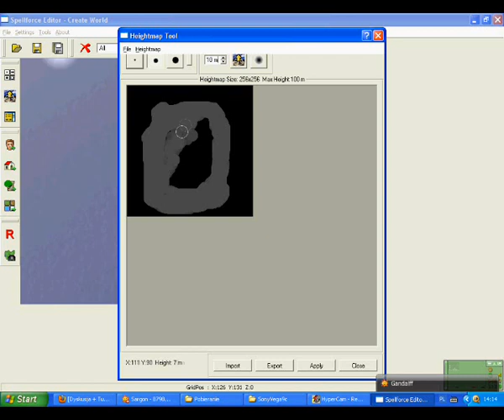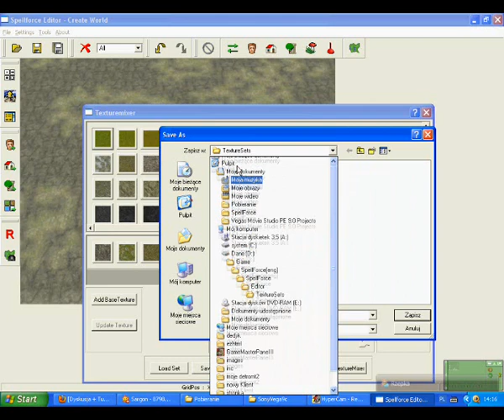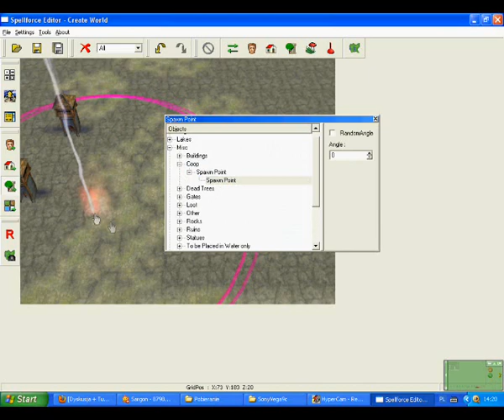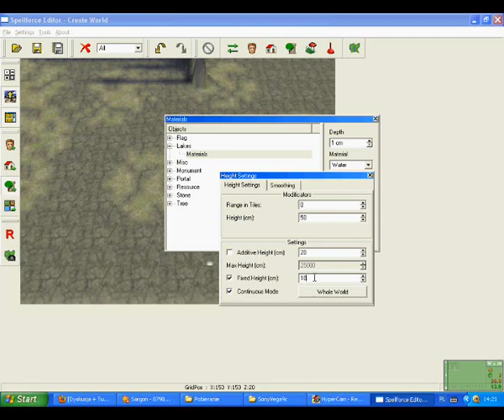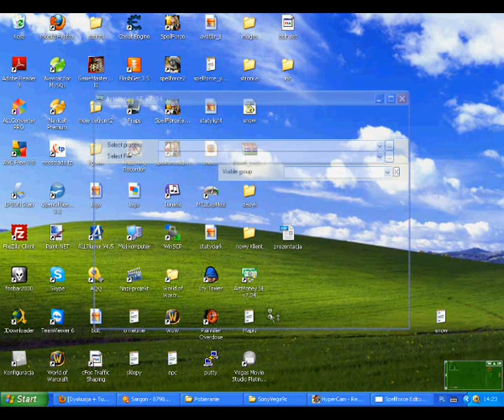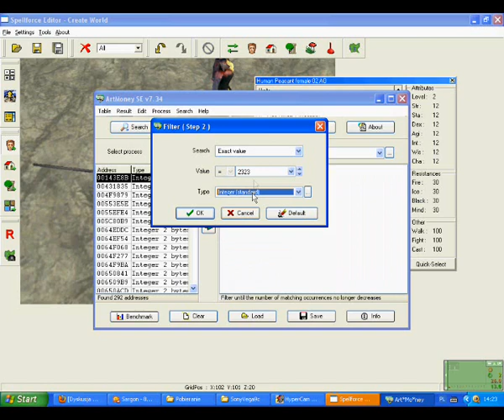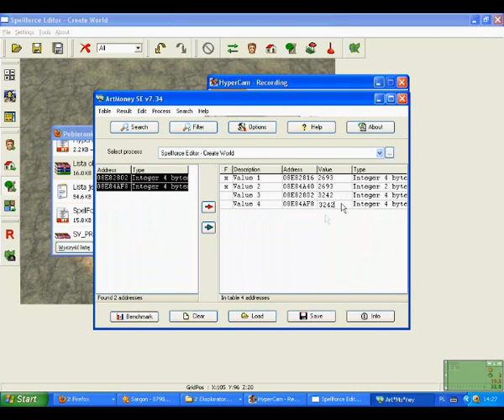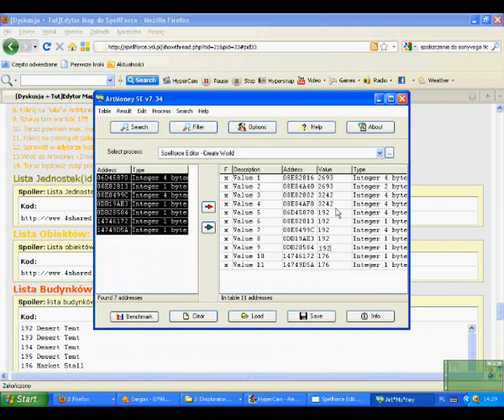SpellForce - Map Editor/Edytor Map Download + opis i instrukcja użycia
- to jest pro strona o SpellForce !!